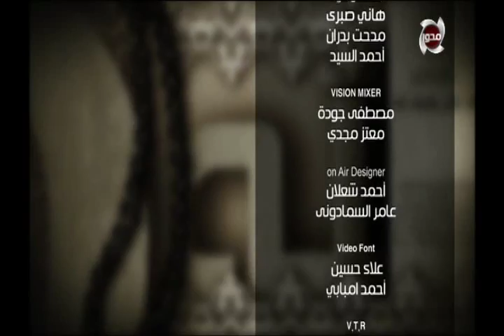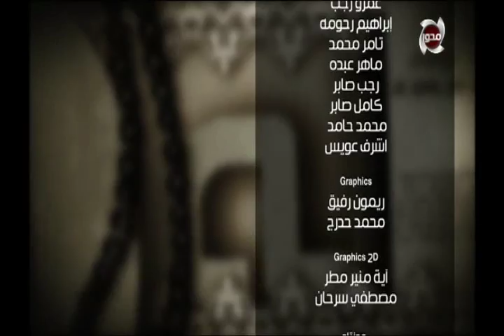المسلمون يتسائلون مع الشيخ حازم جلال 21/3/2018